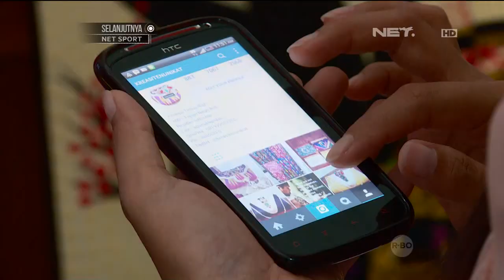Kreasi unik tenun ikat Bali - NET12